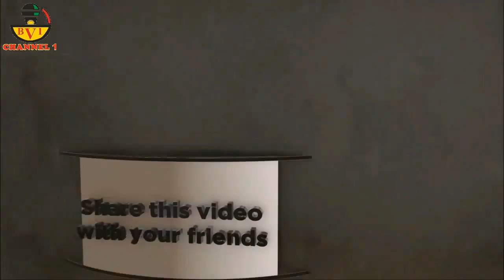Osumenyi Youths Drags Stannel Oil On The Street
Osumenyi Youths...
Drags Stannel Oil In His Village
This Is What I Called Hardcore Truth
Some These Guys Hate Themselves This Much
You'll Not Believe He's The Same Guy That Own The Hotel

Account Details:
Naira Account:
Account Name: Bia Voice International Ltd.
Bank Name: United Bank Of Africa - UBA.
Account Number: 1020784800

Dollar (USD) Account:
Bank name: First Bank Plc
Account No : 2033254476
Swift code : FBNINGLA
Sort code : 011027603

Cheers.